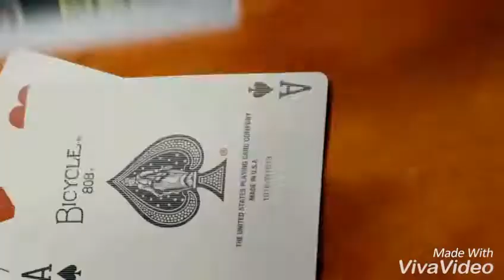ANGERME Majokko Megu-chan PARODY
Everything in this video is just for fun, not to offend anyone; the group ANGERME, the members of it or the fans. ~!!

Lot of this video is based on Kasahara Momona's blog entry on 2017/06/15. With a little color pen used, of course.

This is my first video on my new channel! I missed making parodies so much lol, but YT wouldn't let me log in on my old account, so here I am. Hope everything goes smoothly with this channel!